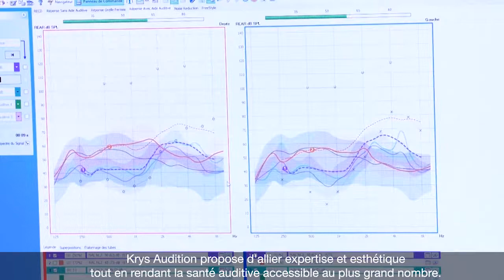Krys Audition à Strasbourg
Pour que le plaisir de bien entendre ne soit pas un luxe, Krys Audition s’engage sur l’accessibilité sans compromis sur la qualité.